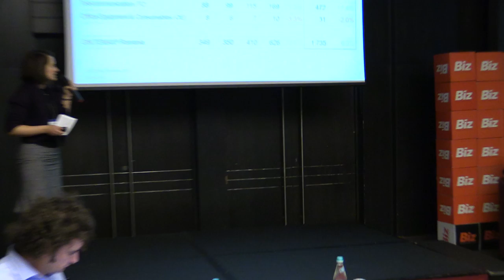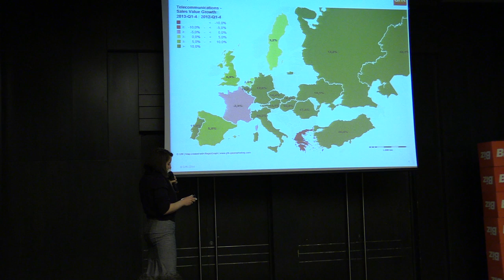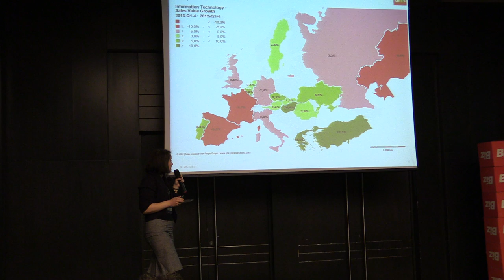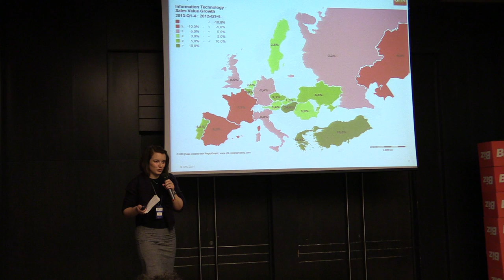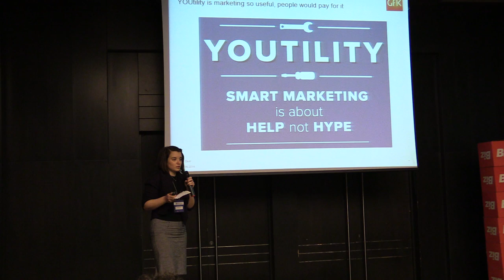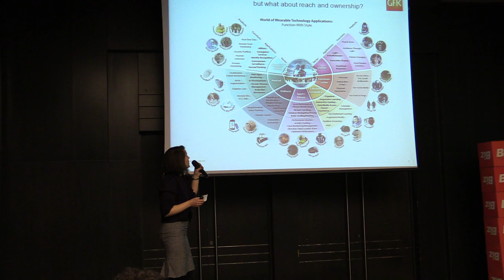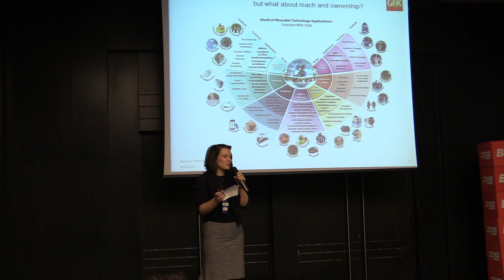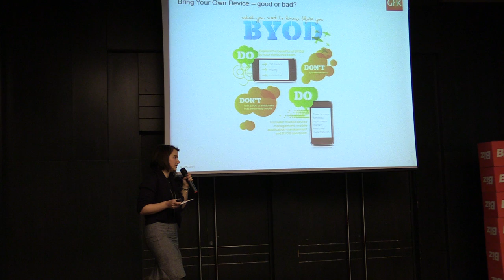Andreea Coca, GfK RO - Tech Intelligence Conference (HoJo, 2014.04.04)